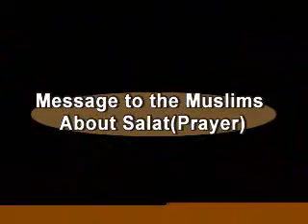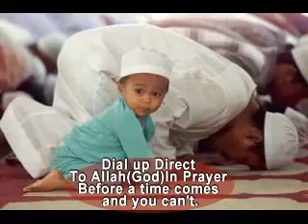Message to Muslims about Salat - Dr. Ibrahim Dremali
Dr. Ibrahim Dremali speaks about the importance of the prayer in the life of Muslims.  Recorded at The Deen Show in Chicago, IL.